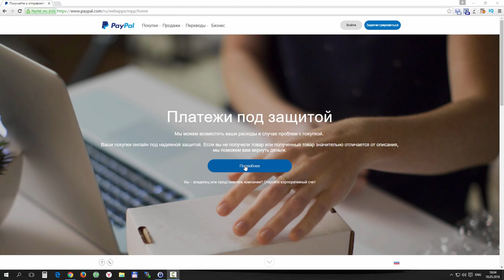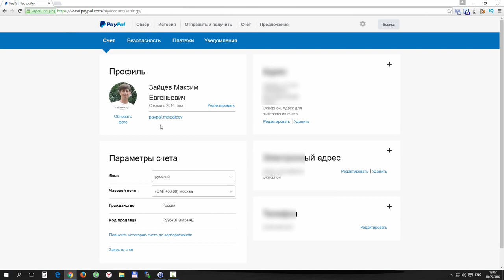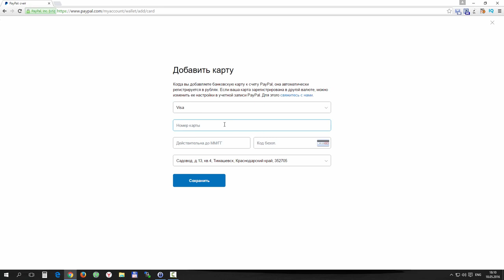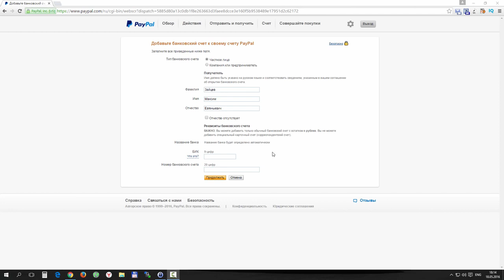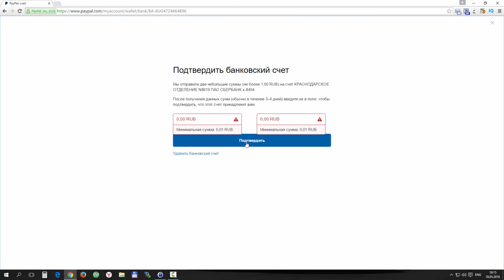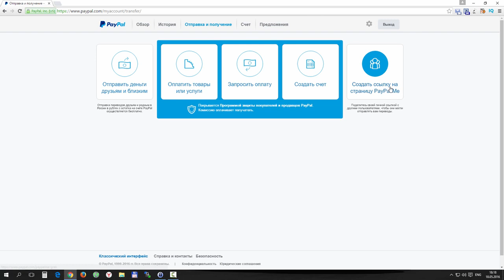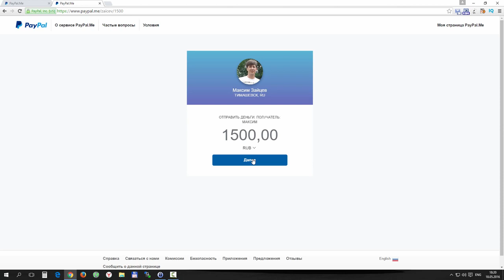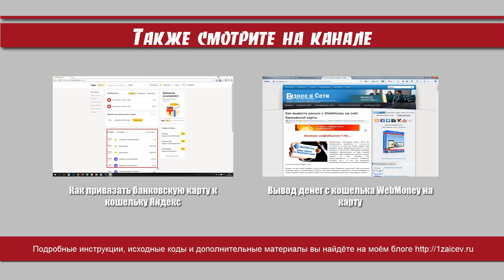🌟 Как пользоваться платежной системой PayPal 🌟(Русский)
PayPal - это широко распространенная онлайновая платежная платформа, позволяющая оплачивать товары и услуги, получать платежи, а также отправлять деньги друзьям и родственникам.

Шаг 1: Зарегистрируйтесь

Нажмите на кнопку "Зарегистрироваться" или "Создать счет".
Выберите "Личный счет" для индивидуального использования или "Бизнес-счет" для коммерческих целей.
Шаг 2: Предоставление информации

Введите свои личные данные, включая имя, фамилию, адрес электронной почты, а также придумайте надежный 🔒 пароль.
Укажите свой номер телефона.
Укажите адрес проживания (для личного аккаунта) или информацию о предприятии (для бизнес-аккаунта).
Шаг 3: Проверка электронной почты

Щелкните на ссылке в письме, чтобы подтвердить свой адрес электронной почты.
Шаг 4: Добавьте способ оплаты

PayPal проведет вас через процесс добавления и проверки выбранного способа оплаты.
Шаг 5: Осуществление платежей

Чтобы совершить платеж, просто выберите PayPal в качестве способа оплаты во время оформления заказа на сайте продавца.
Шаг 6: Получение платежей

Если вы получаете деньги, укажите отправителю свой адрес электронной почты PayPal.
Шаг 7: Отправка денег

Чтобы отправить деньги кому-либо, нажмите на кнопку "Отправить и запросить".